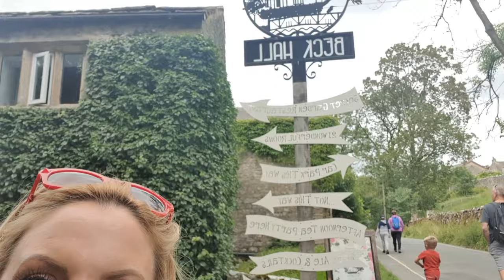The most spectacular walk ever and an air ambulance.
This was a fabulous day out and the most beautiful walk in the UK I have ever done.

I would highly recommend it and as you'll hear it's been in quite a few TV programmes and movies.

Take with you water and a few refreshments for on the walk. Hand sanitizer, wipes and money for the car park.

We packed food and my new portable BBQ but forgot the batteries, that won't happen again.

My makeup in this vlog is...
YBF Foundation and Brush (I use medium)

Graphics by...

Wednesday and Friday evening GMT time. I vlog about my life and family.